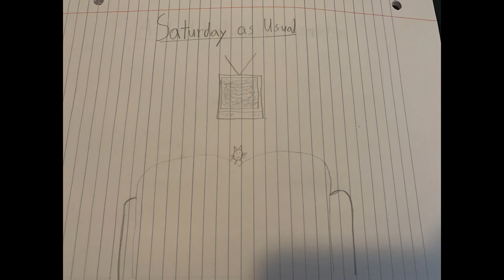Saturday as Usual (Cover)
Song by Bright Eyes